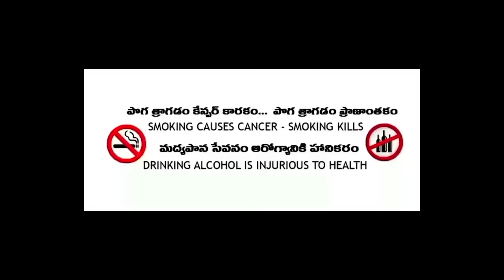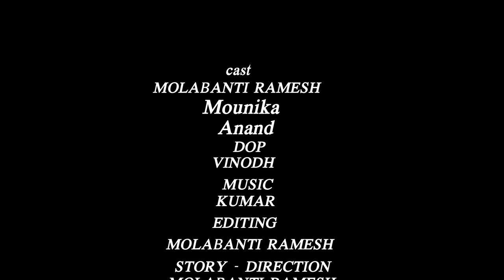pinni || Telugu Message Short Film 2023||Molabanti Ramesh ||Saga Films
Watch PINNI New Telugu Short Film By Saga Films | Molabanti Ramesh

Please Watch And Share Others Please Tell Us Your Valluble Comments On Comment Section

Cast                : Molabanti Ramesh
                           Mounika
                           Anand

DOP                : Vinodh

Editing            : Molabanti Ramesh

Story Direction : Molabanti Ramesh

Producer          :Saga Film Production